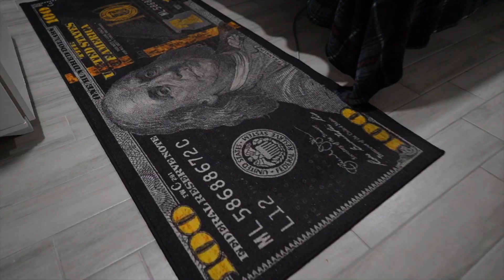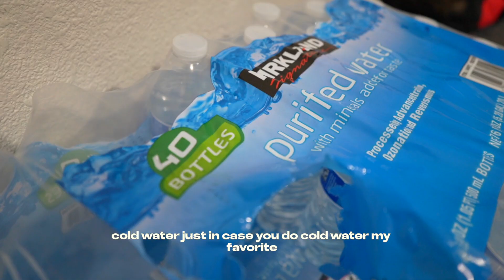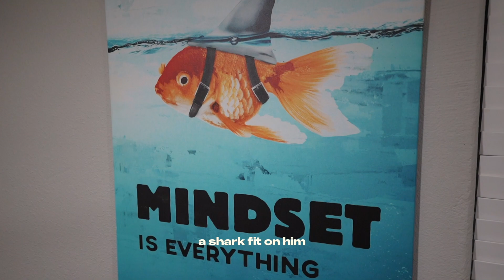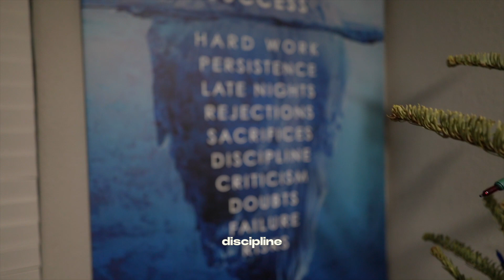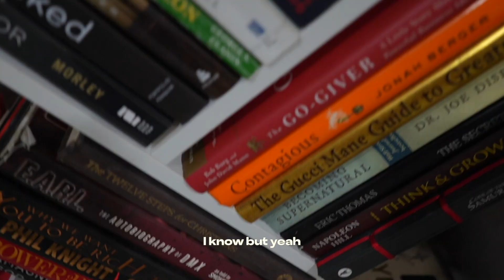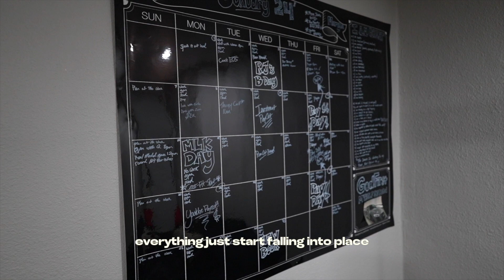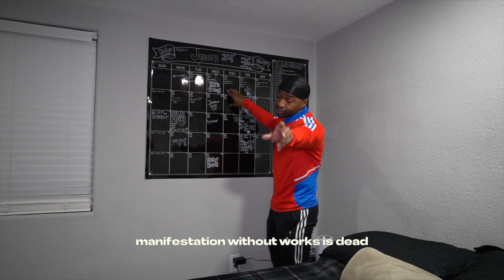My Apartment Tour | 1 Bedroom in Phoenix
Phoenix Sun, One Bedroom Fun: Unveiling My Compact City Oasis! ☀️
Welcome apartment hunters and Phoenix peeps! Craving a peek into a sweet one-bedroom haven right in the heart of the desert? Join me on a tour of my cozy casa and discover how I'm making the most of every square foot!

In this video:

Small space, big dreams: Let's explore my perfectly proportioned one-bedroom, perfect for solo living, couples, or tiny home enthusiasts.

Kitchen magic: Witness my space-saving culinary corner, packed with smart storage solutions and hidden appliances (it's bigger than it looks!).

Living large in a living room: Unwind with me in my chill zone, complete with comfy couch, DIY entertainment center, and sneaky storage tricks.

Bedroom bliss: Peek into my personal sanctuary, designed for ultimate relaxation and productivity (nap queen status approved!).

Phoenix living perks: I'll share my favorite nearby spots, from hidden coffee shops to must-try restaurants and stunning desert trails.
Whether you're searching for Phoenix apartment inspiration, planning your own move, or just love a good home tour, this video is for you!